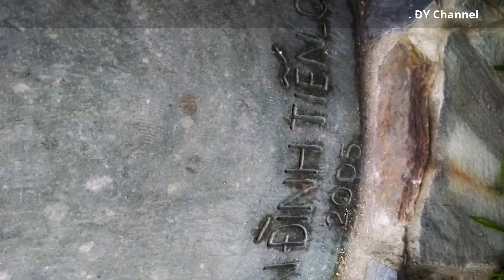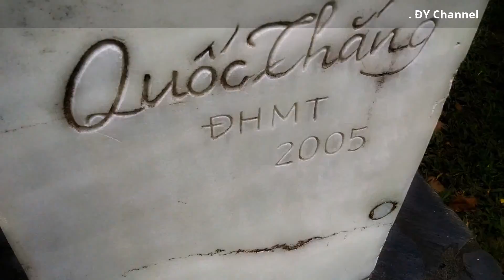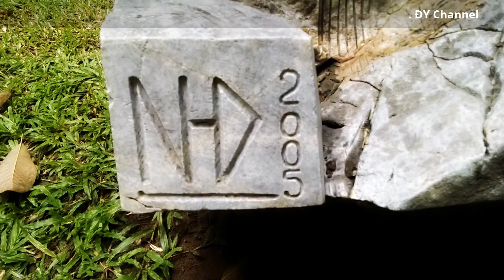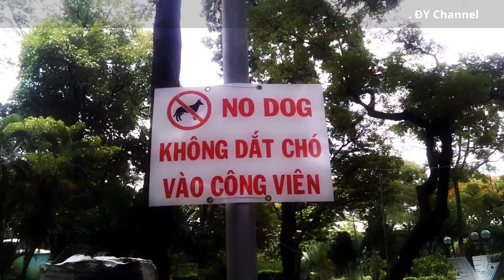Công Viên Tao Đàn - Viet Nam , Puplic Art , Tao Dan Park , Saigon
A good place in Saigon for hanging out , enjoy at the weekend . Ther is many activities , Art Sculptures , exercise equipment , bike parking , and places for child to play .
Located on district 1 , Nguyen Thi Minh Khai street , in the center of Saigon .That is also a cutural Park ... Many trees and the atmosphere is fresh and clean the park belong to the " Green Tree Park Company " , the company provides trees ,plants for this city and take care of them as well .
That park is also one of the resources of oxygen that provide for the city .
Both young and old generation come to enjoy , doing exercise ... dating ... playing , and dancing eventhough .